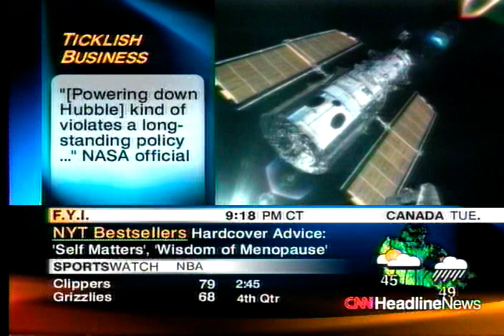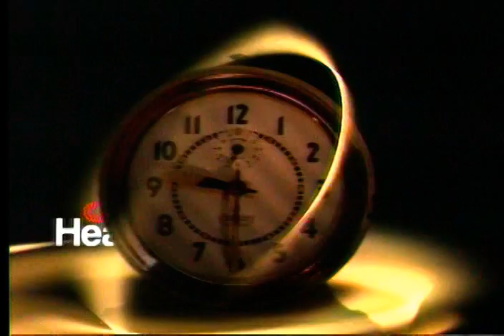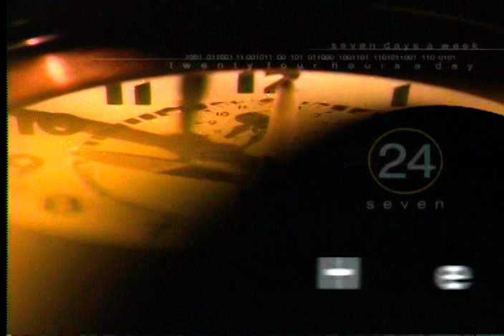Rudi Bakhtiar on CNN